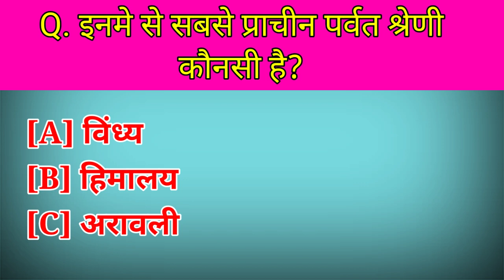सबसे प्राचीन पर्वत श्रेणी कौनसी है ।। sabse purani paravat shreni कौन si h।।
भारत की सबसे पुरानी पर्वत श्रृंखला कौन-सी है?
Which is the oldest mountain range in India?